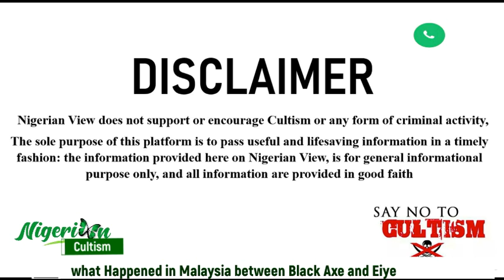Eiye and Black Axe in Malaysia, what really Happened